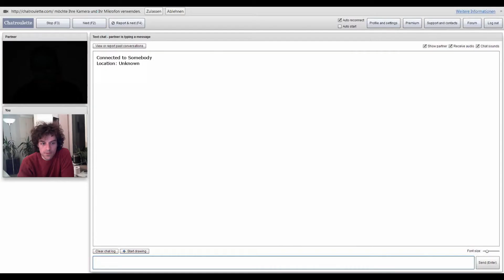Ein Alien auf Chatroulette Tag 3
Eine Begegnung der dritten Art in 10 Teilen